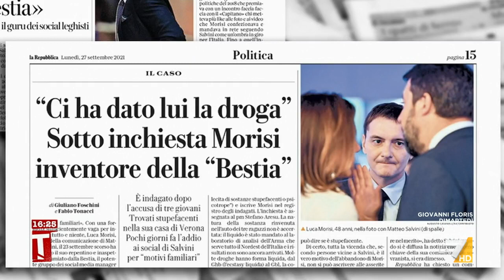Scosse prima del voto?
Il servizio di Giulia Torlone sui casi giudiziari che hanno inciso sulla campagna elettorale delle elezioni amministrative